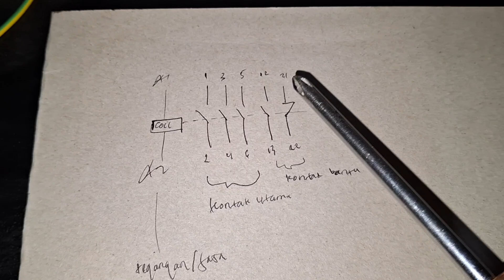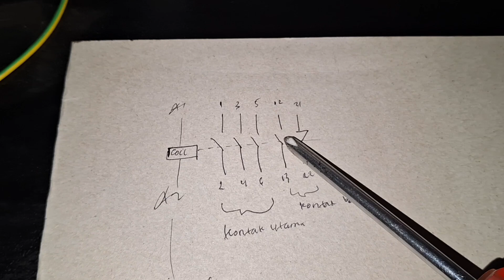Mengenal Apa itu Kontaktor | Magnetic Contactor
Kontaktor (Contactor / Magnetic Contactor) adalah alat elektrikal yang bekerja berdasarkan induksi elektromagnetik pada sebuah kumparan tembaga (coil A1 dan A2) yang dialirkan arus listrik sehingga menimbulkan medan magnet yang menyebabkan Kontak Bantu NO (Normally Open) akan tertutup dan Kontak Bantu NC (Normally Close) akan terbuka.

Kontak pada kontaktor terdiri dari 2 yaitu kontak utama dan kontak bantu.

1. Kontak Utama : Digunakan untuk rangkaian daya

2. Kontak Bantu : Digunakan untuk rangkaian kontrol.

Dalam video ini akan di jelaskan :
1. Apa itu kontaktor
2. Bagian bagian kontaktor
3. Cara kerja kontaktor
4. Terminal pada kontaktor